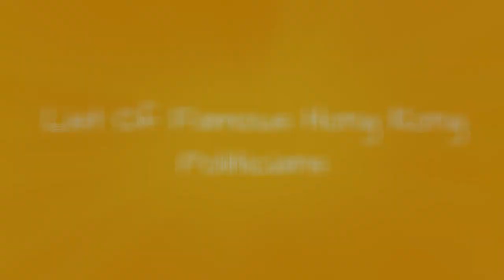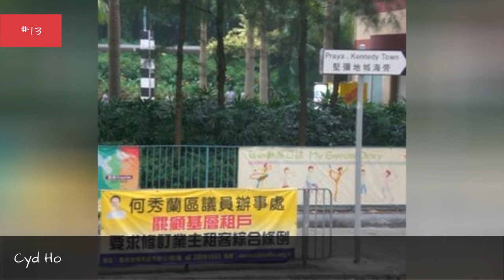List Of Famous Hong Kong Politicians 🌞 🌝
List of famous Hong Kong politicians, listed alphabetically with photos when available. This list of politicians born in Hong Kong includes members of all political parties, with Hong Kong-born politicians of both national and local prominence. This popular Hong Kong politicians list contains information about each politician, such as when and where they were born. If you want to find out even more about these politicians you can click their names to discover even more details about them. Congressmen and women from Hong Kong may either be in the Senate or House of Representatives. Politicians featured on this poll include everything from Olivia Chow to John S. ChenIf you want to answer the questions, "Which politicians are from Hong Kong?" and "Who are the most famous Hong Kong congressmen?" than this list will help you out. more
0:00 - Intro
0:00:08 - York Chow
0:00:15 - Timothy Fok
0:00:22 - Tanya Chan
0:00:29 - Tam Yiu-chung
0:00:36 - Szeto Wah
0:00:43 - Stephen Lam
0:00:50 - Wong Yuk-man
0:00:57 - Rafael Hui
0:01:04 - Paul Tse
0:01:11 - Oswald Cheung
0:01:18 - Olivia Chow
0:01:25 - Michael Johnson
0:01:32 - Maria Tam
0:01:39 - Margaret Ng
0:01:46 - Margaret Chan
0:01:53 - Ma Ying-jeou
0:02:00 - Lee Wing-tat
0:02:07 - Lau Wong-fat
0:02:14 - Martin Lee
0:02:21 - Kam Nai-wai
0:02:28 - Johnny Hon
0:02:35 - John So
0:02:42 - John S. Chen
0:02:51 - Jack Yan
0:02:58 - Ip Kwok-him
0:03:05 - Fanny Law
0:03:12 - John Tsang
0:03:19 - Eva Cheng
0:03:26 - Emily Lau
0:03:33 - Henry Tang
0:03:40 - Edward Yau
0:03:47 - Donald Tsang
0:03:54 - Denise Yue
0:04:01 - Cyd Ho
0:04:08 - CY Leung
0:04:15 - Claudia Mo
0:04:22 - Christine Loh
0:04:29 - Audrey Eu
0:04:36 - Arthur Li
0:04:43 - Anthony Cheung
0:04:50 - Anna Lo
0:04:57 - Anna Wu
0:05:04 - Andrew Cheng
0:05:11 - Alice Wong
0:05:18 - Albert Chan
0:05:25 - Adrienne Clarkson